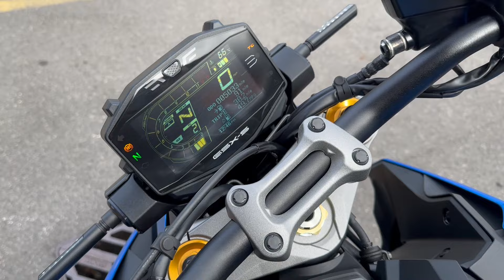Suzuki Gsxs 1000 RQ M2 (Blue) walkaround with engine sound for sale